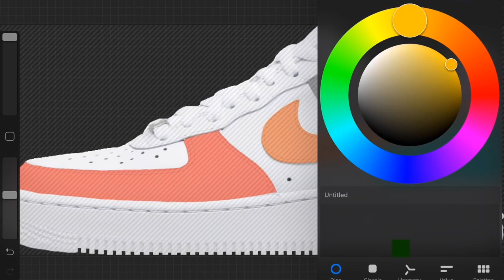Painting Shoes DYI CARTOON CUSTOM AF1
Just a quick run-through of what it is like to make a custom shoe. more videos coming soon!

Deglazer ▸ Acetone works fine I use "onyx professional"
cotton pads▸ Walmart :)
Shoe ▸ Nike Air Force One